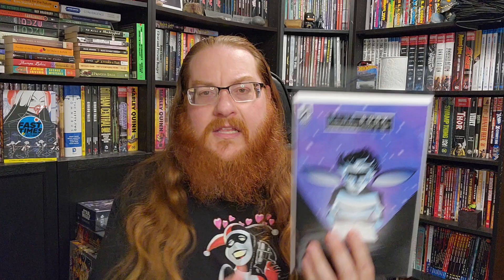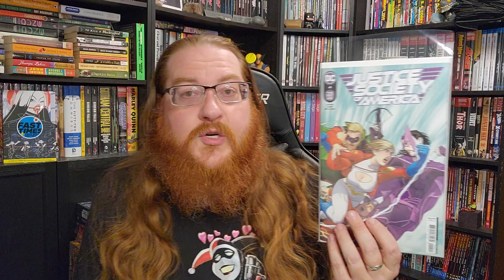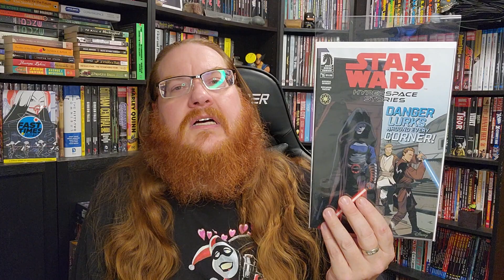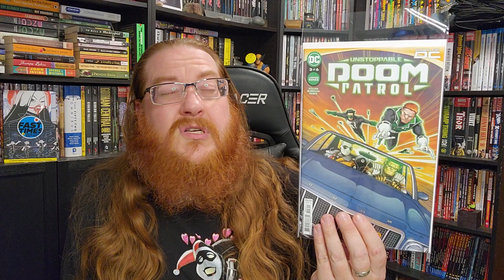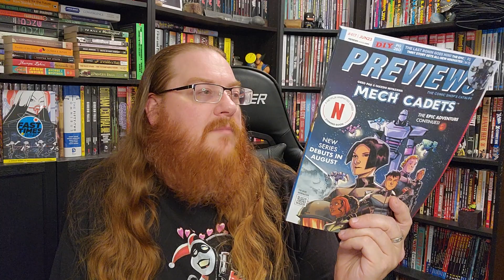Brock's Basement - Comic Pull List for 5/24/23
Brock's Basement

Comic Pull List for 5/24/23

I've been gone, but now I am back with my comics pull list for everyone to enjoy. See what I am picking up each week, which might include some interesting variant covers, books, videogames, and other comic related products.

Listen to The Comic Conspiracy Podcast for more of my shenanigans.

Head over to my eBay page to see what I am purging from my collection.

Thumbnail Credit:

The Expanse: Dragon Tooth #2 C

Variant by junggeun yoon